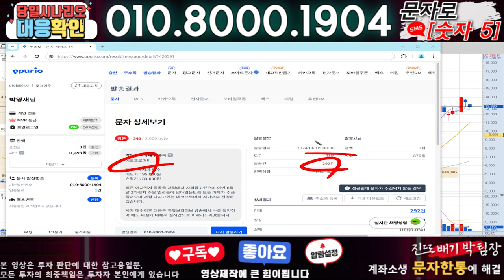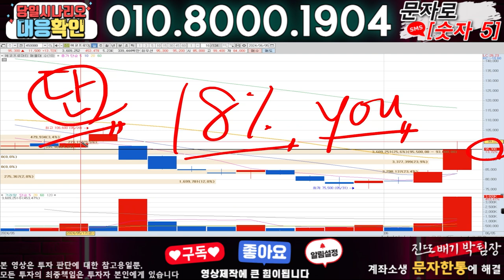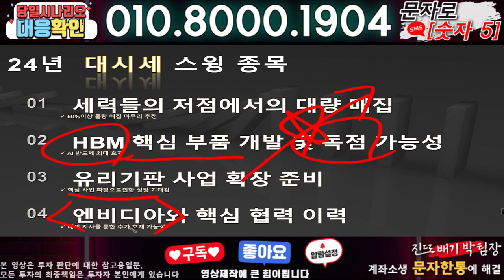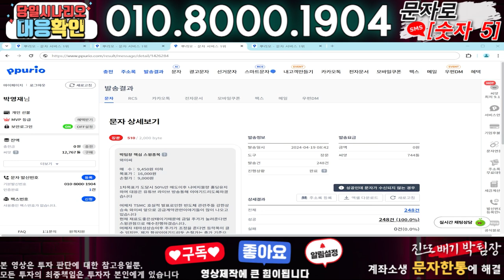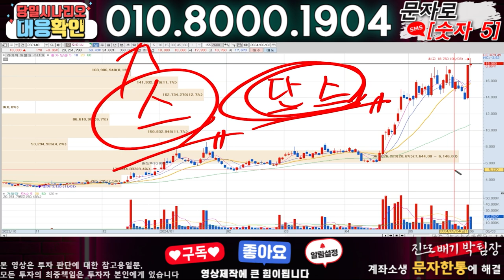이오플로우 ) 3분전 기습속보-공식입장발표!! 무슨일인가?